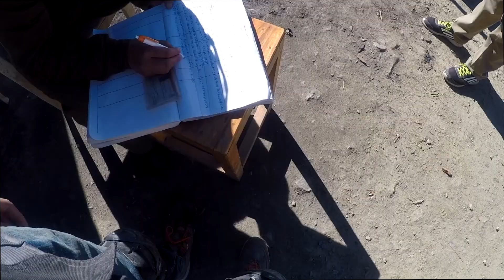Adv Offroad at 15000 ft. | Sach Pass on RE Himalayan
Howdy everyone .Greeting on Diwali and to spice up some adventure this day,  sharing with you all this adventure ride vlog as i ride with a veteran rider Shah Alam, all the way up to Sach Pass, and beyond.
Sach Pass,elevation of about 15000 feet above sea level, is a mountain pass in Chamba District on the Pir Panjal Range of the Himalayas.